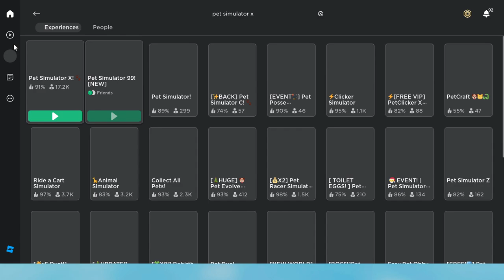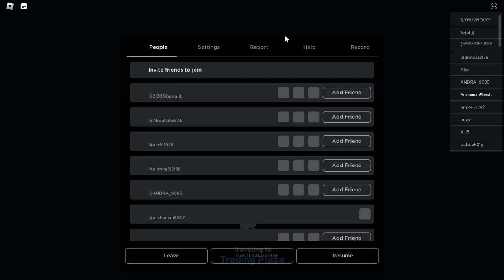AFK grind and online grin in pet sim 99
grind in pet sim 99